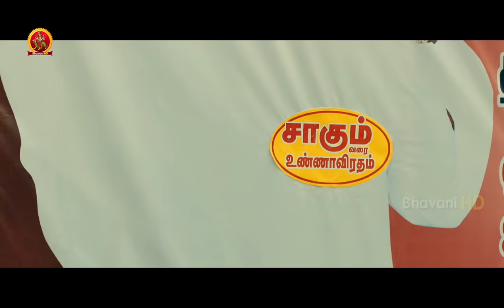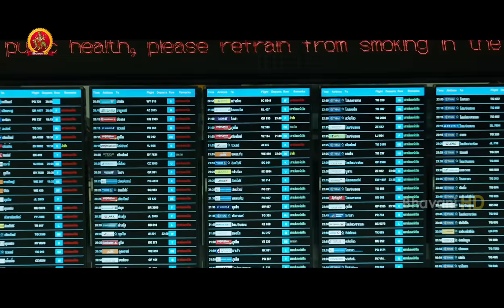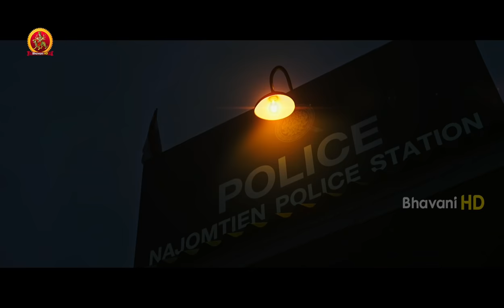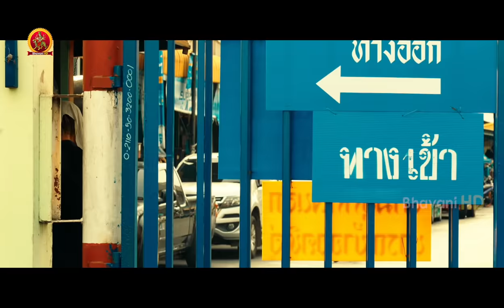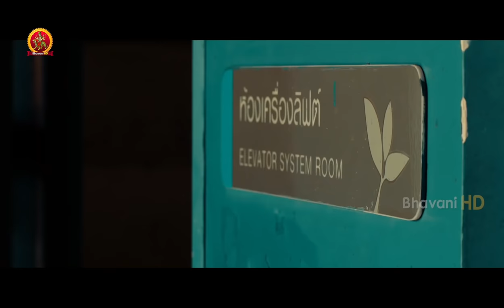Latest Kannada Action Hit Movie | Sindhubaadh | Anjali | Vijay Sethupathi | 2021 Kannada Movies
Watch Sindhubaadh Kannada Full Movie.

Starring: Vijay Sethupathi, Anjali, Linga, Vivek Prasanna, Aruldoss, Soundararaja, George Maryan and others.
Director: S. U. Arun Kumar
Producer: Rajasekhar Annabhimoju

Synopsis:
Thirru (Vijay Sethupathi) and Super (Soorya Vijay Sethupathi) are pretty thieves practicing their trade somewhere in South Tamilnadu.  Thirru is partially hearing impaired who falls for the loudmouth Venba (Anjali) a tea plantation worker in Malaysia visiting her family on vacation.  After a tedious and tiring stalking from his side Venba gives in and leaves to Malaysia promising to return in a few days.  Venba calls Thirru and tells him she is in grave danger and only if he comes there with five lakhs she can be saved.  How the hero travels beyond seas like Lord Rama to save his Sita is what the rest